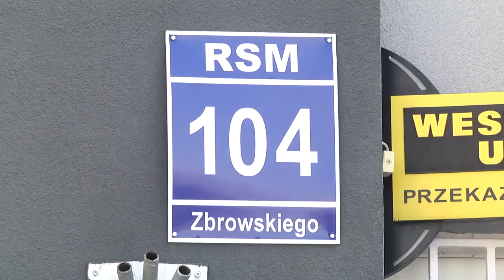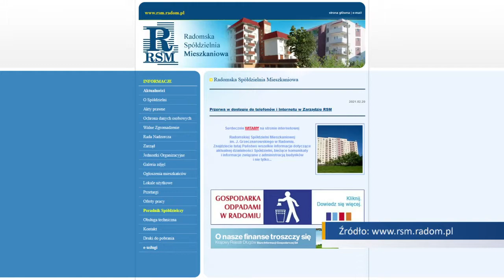Burza wokół RSM